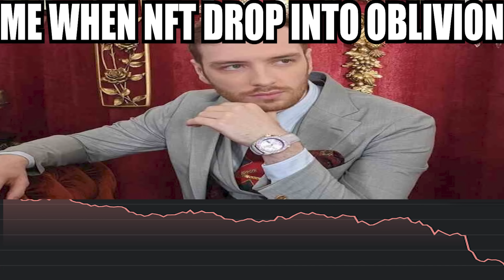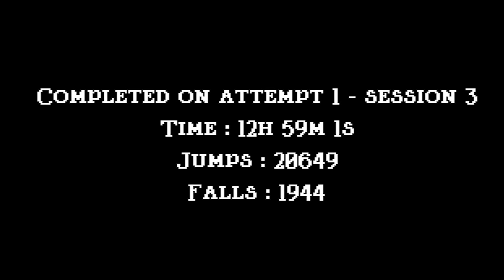This Game Should've Only Taken 30 Minutes...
This is my first playthrough of Jump King, the classic rage game that every streamer plays. Honestly, it wasn't even that hard...